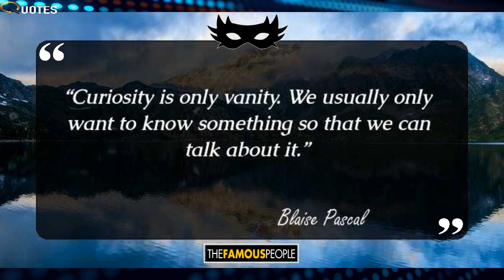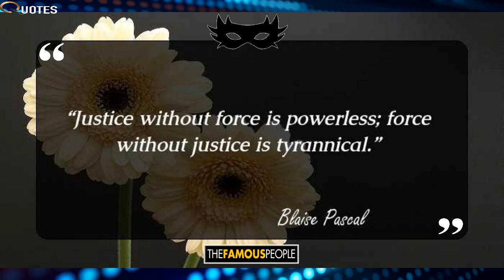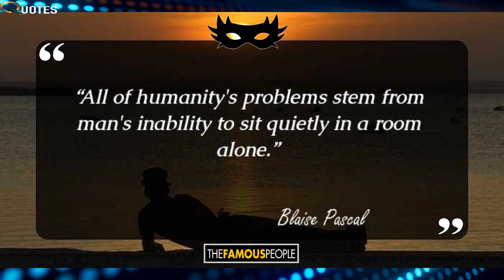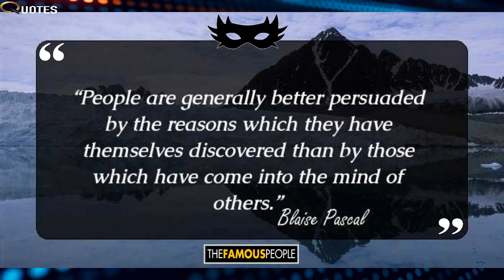46 Enlightening Quotes By Blaise Pascal That Will Help You In Life